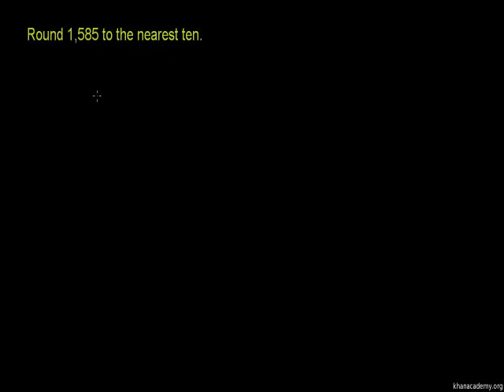Rounding Whole Numbers 3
U01_L1_T2_we3 Rounding Whole Numbers 3